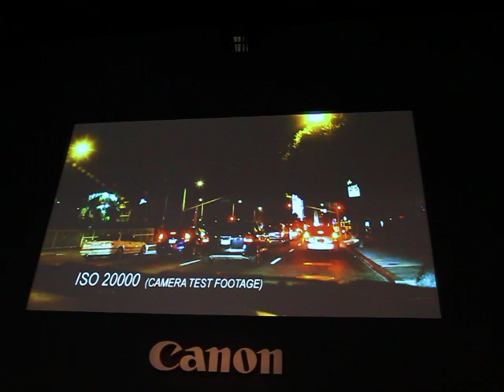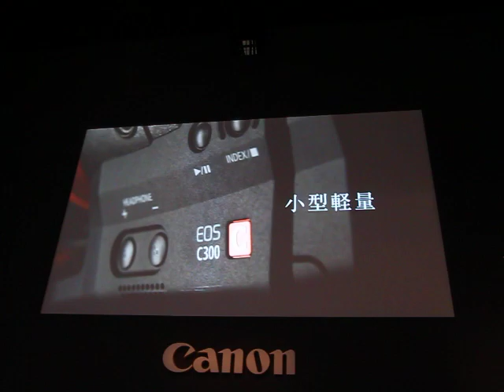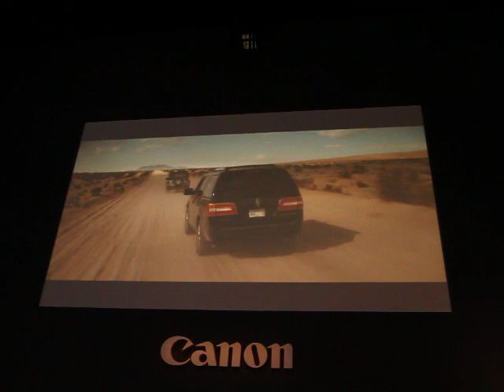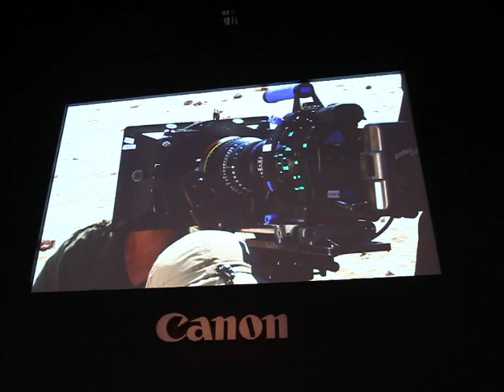【2012 CP+】Canon EOS C300 影片介紹